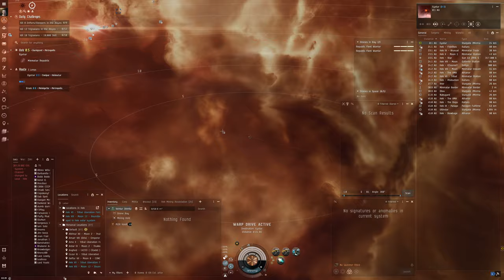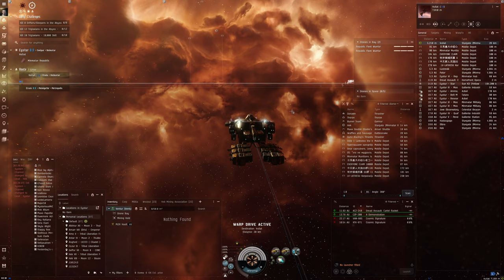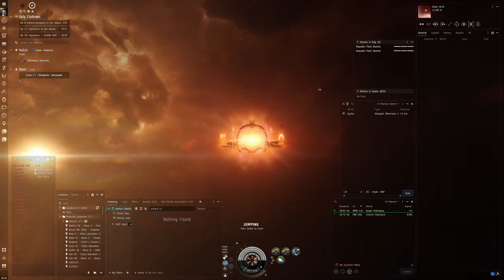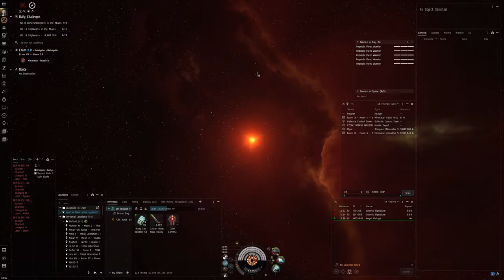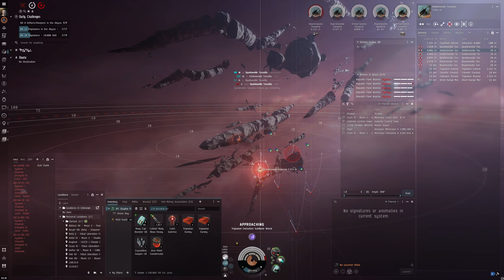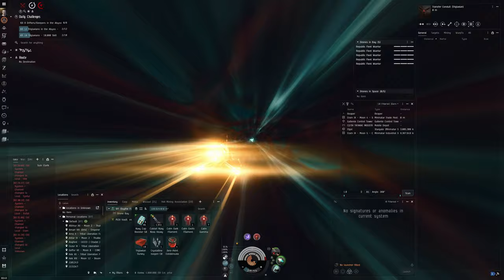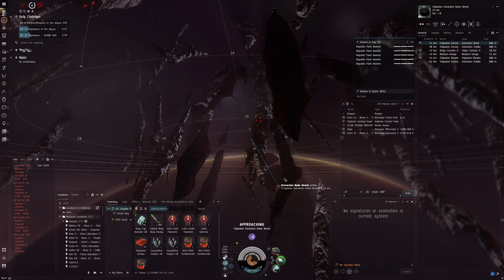Hello World: EVE Online Alpha Experience, Day 395